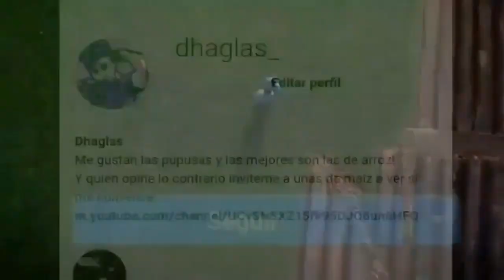ULTIMA HORA GOBIERNO DARA 600 MILLONES A LA POBLACION SALVADOREÑA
ULTIMA HORA